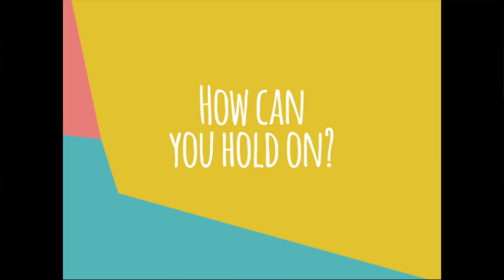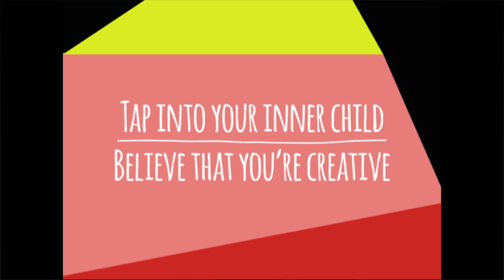Everyone can be creative | Shane Currey | TEDxSouthBank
Creativity, it's in everyone according to Shane Currey. In this talk he calls on all of us to embrace our inner child and unleash our creativity.

Shane Currey has a natural sense of curiosity - a craving to understand the meaning behind what brands stand for. His creative thinking and customer-focused approach helps brands determine what matters most to its constituents.